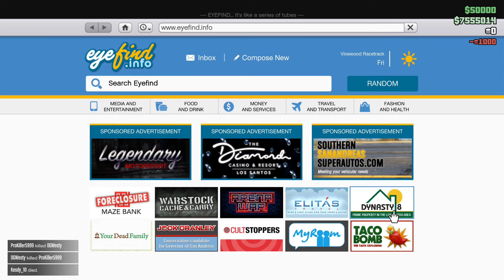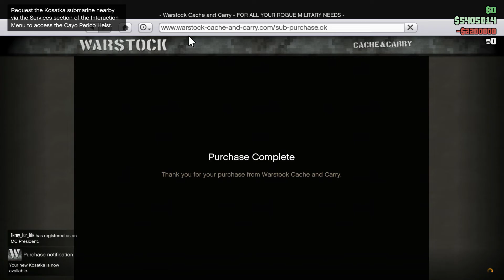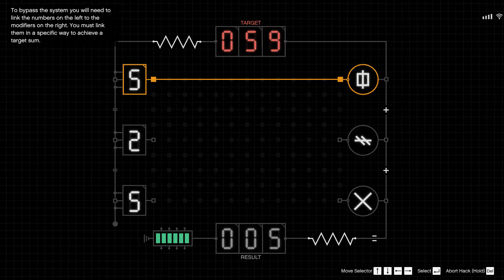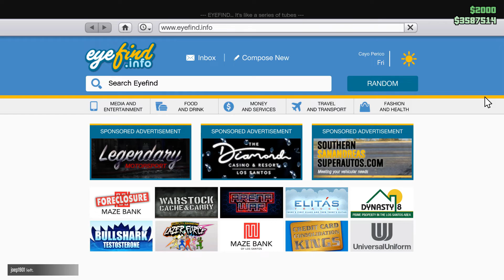GTA Online Cayo Perico Heist DLC | Intel (All Scope Points)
Hi everyone,
Welcome to this new (Cayo Perico Heist) DLC of GTA Online.
This one includes the intro to the DLC, buying a submarine, and scoping out all points for the heist.